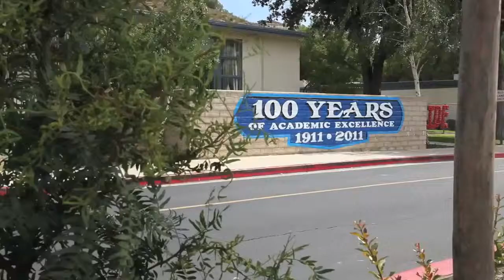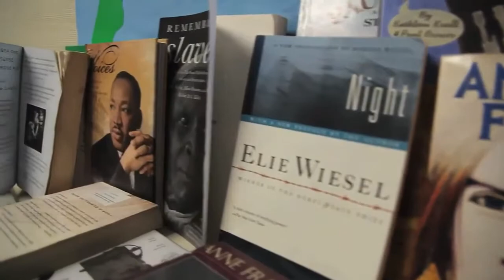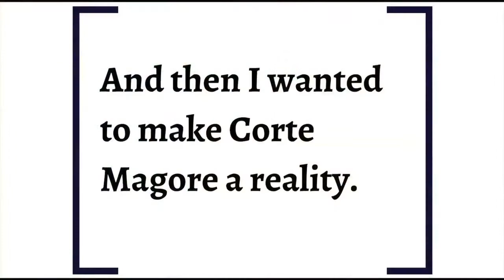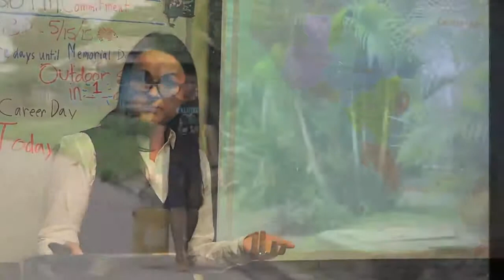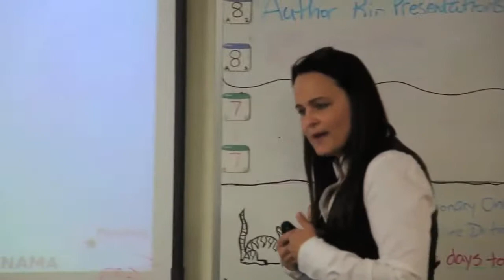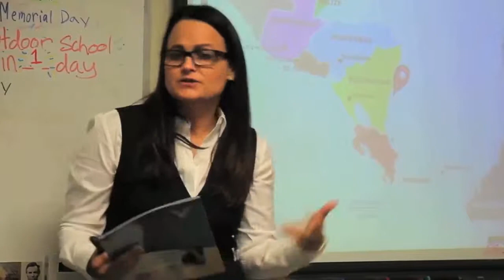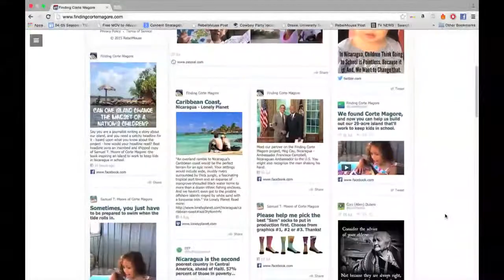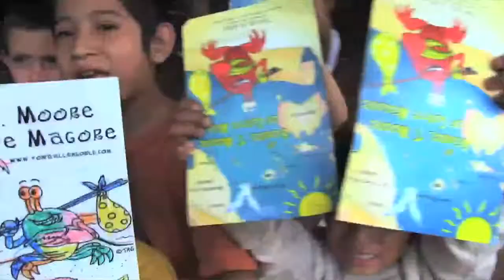Behind Corte Magore - Career Day at SRTMS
Tonia Allen Gould - Author, Talks to Middle Schoolers about Being an Author, and How Writing a Children's Picture Book Led her onto an Adventure of a Lifetime.  And, Now - Corte Magore, a Fictional Place in Her Book is Being Developed into a Real Life Island in Nicaragua for Social Good.